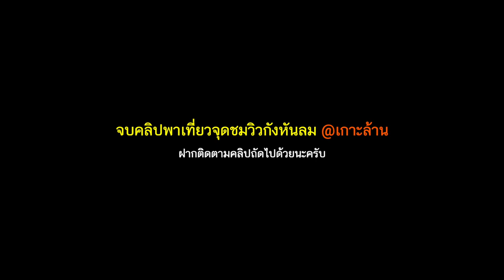จุดชมวิวกังหันลม เกาะล้าน ขึ้นยากจริงไหม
คลิปสั้นๆพาเพื่อนๆขึ้นจุดชมวิว มาดูกันว่าทางชันขนาดไหน และหนทางเป็นยังไง แต่รับประหันได้ว่าวิวบนนี้สวยงามแน่นอน เพราะเราจะสามารถมองเห็นเกาะล้านทั้งเกาะได้แบบ 360 องศาจริงๆ